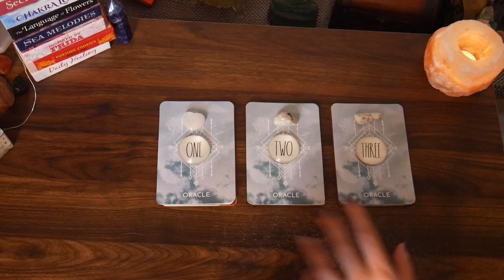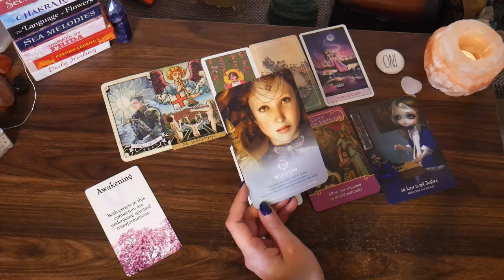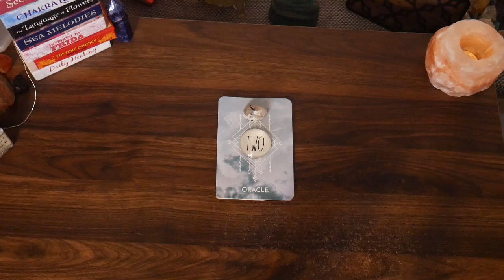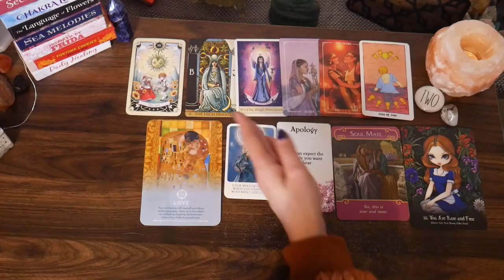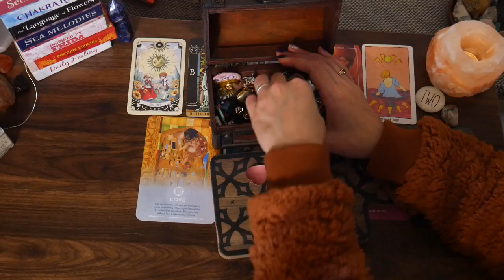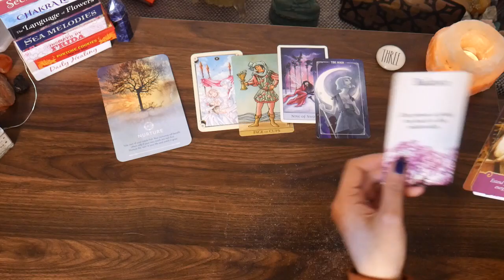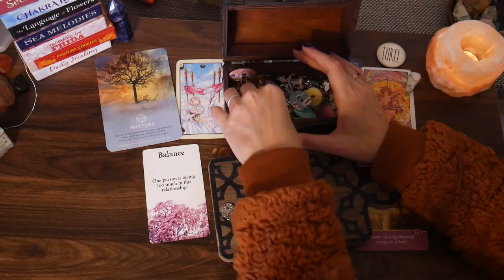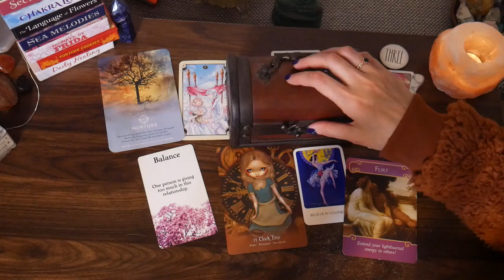🔮 WHAT DO THEY LOVE ABOUT YOU! ♥️| PICK A CARD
🕐 Time Stamps 🕐
Intro: 0:00
Pile 1: 1:12
Pile 2: 17:47
Pile 3: 35:45

🔮 Personal Readings 🔮

(⚡️ If you buy something off the wishlists, please include your email or insta in the gift message so I can contact you and do a private reading as a thank you. ⚡️)

Radiant Wise Spirit Tarot
Mystical Manga Tarot
Cosmic Slumber Tarot
Ostara Tarot
Crystal Visions Tarot
Romance Angels
Alice: The Wonderland Oracle
Dream Reading Cards